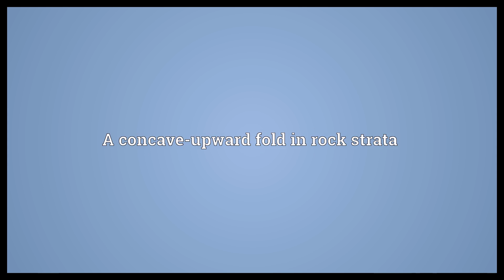Syncline Meaning | Wordogram